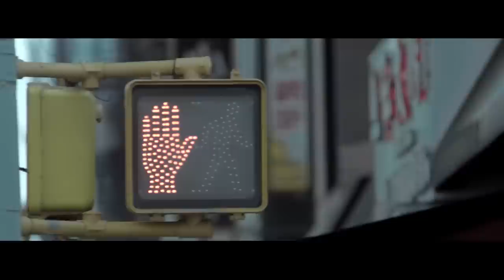Universal Insurance "Teddy Bear"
There's nothing like a well kept promise.

Director: Benoit Gabriel